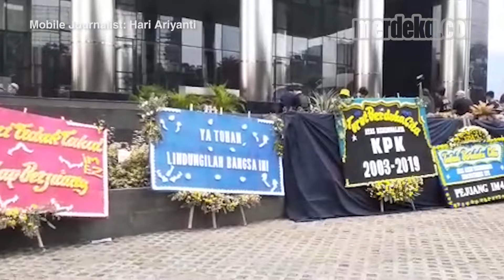Tolak Revisi UU, Pegawai KPK 'Tutup' Gedung Merah Putih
MERDEKA.COM - Rencana revisi UU KPK yang sudah disahkan DPR RI menuai beragam tanggapan. Wadah Pegawai KPK menanggapi itu dengan protes, 'menutup' Gedung KPK Merah Putih di Kuningan Persada, Jakarta Selatan. Mereka menutup logo KPK di bagian depan gedung KPK dengan kain hitam. Juga logo di tembok sebelah kanan depan gedung dan di bagian paling atas gedung. Logo KPK ini ditutupi sebagai tanda matinya KPK di era Presiden Joko Widodo.